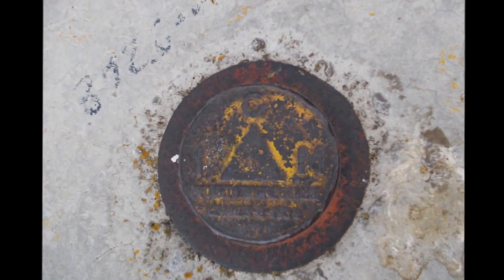Monte Pollino, dalla cresta Sud Ovest.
Escursione alla vetta del Monte Pollino, dal colle dell' Impiso, attraversando il colle Gaudolino.